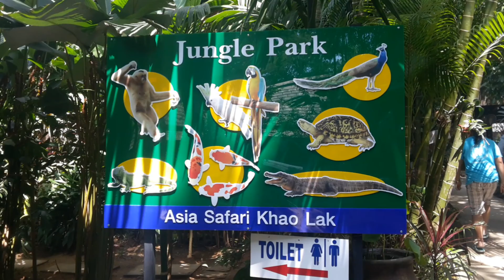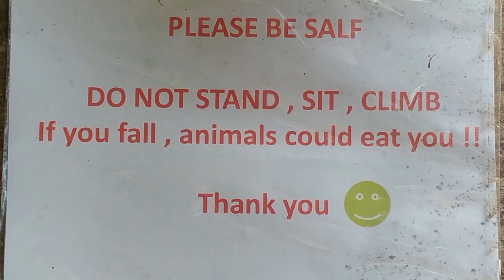Khao Lak - Tag 5 - Tierischer Spaß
Heute waren wir beim Ton Pling Waterfall und View Point, mit anschließendem Besuch des Mini-Zoos Jungle Park.
Da wir selbstorganisiert gefahren sind, kam uns der Spaß nur etwa 30 € für 2 Personen.
Wir haben auf das Elefanten-Tracking verzichtet, waren dadurch aber unabhängig von Zeit und Raum. Dadurch haben wir andere Sachen machen können und vermutlich viel mehr gesehen, als die Tour-Leute.
Fazit : Man kann nicht alles selber organisieren. Jedoch lässt sich vieles, was über den Landweg zu erreichen ist, günstiger und unabhängiger von Touristentouren auf eigene Faust machen. Man verzichtet vielleicht auf ein inkl. Essen, braucht man aber um solche Zeiten auch nicht wirklich.

Viel Spaß beim Video wünschen Micha und Annett.